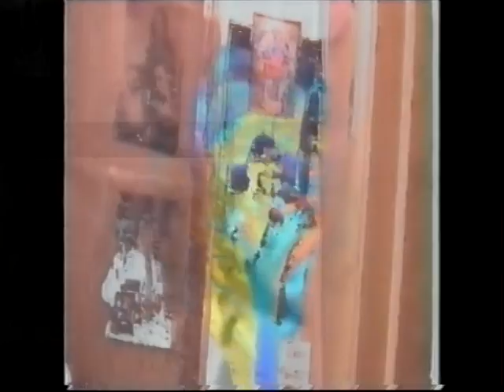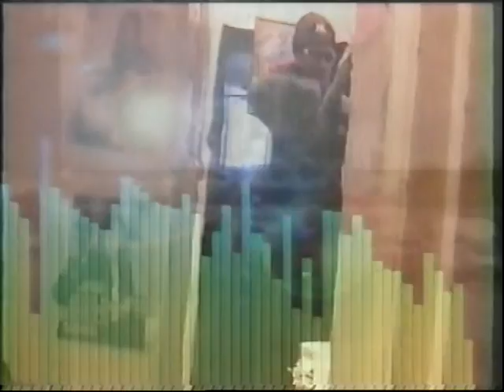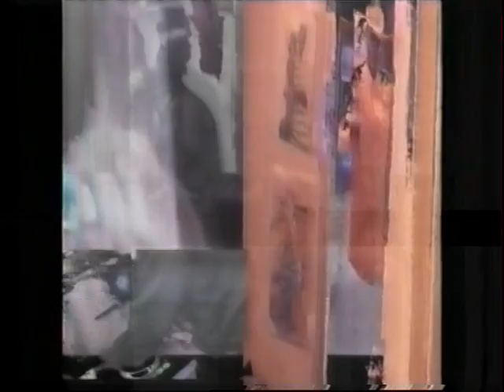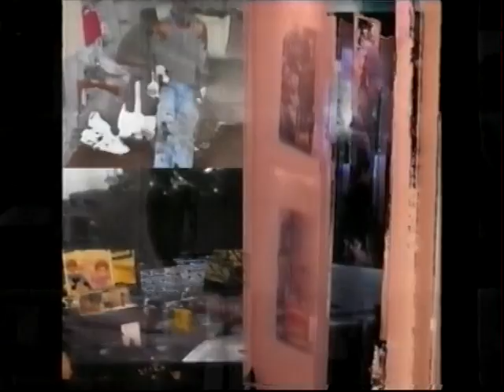FACE 2000 REMIX BABY BABY JABROCK